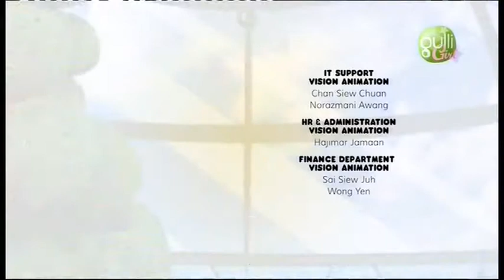Уход на профилактику канала "Gulli Girl" (Россия, 17.01.2018)